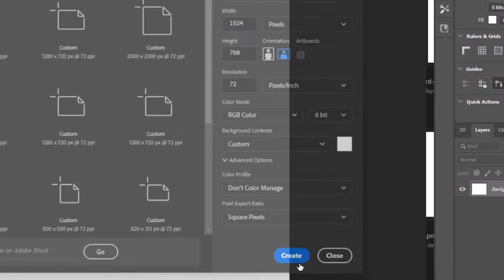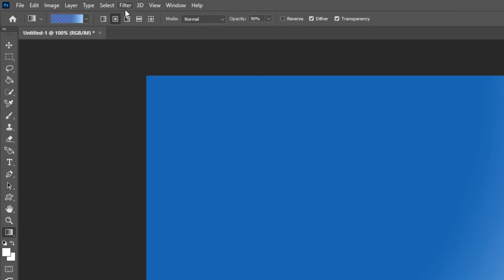How to Create Water Ripple Effect in Photoshop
In this tutorial, you will learn how to create a water ripple effect in Photoshop.

Create a new document with 1024 width and 768 height. Click on the Gradient tool in the toolbar. On the top-left corner of Photoshop, click on the center of the drop-down menu that looks like a wide gradient to open the "Gradient Editor" window. Apply color 0054A6. Set "Location" at 59% and click OK. Click and drag diagonally on the document to apply the gradient. Click on the "Filter" menu, point to "Distort", then select the "ZigZag" option. "ZigZag" window will appear. Set the "Amount" to 100, "Ridges" to 10 and "Style" to "Pond Ripples". Click OK. To give the image more depth and a glossy effect as if the water is reflecting light: apply the same effect you applied just now again on the image.
That’s all!